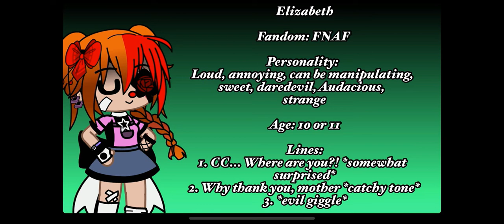redo ( read description )VASGtryout #5720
hi sorry YouTube glitched 😭and sorry for the mistake before 😔and read pined comment😊